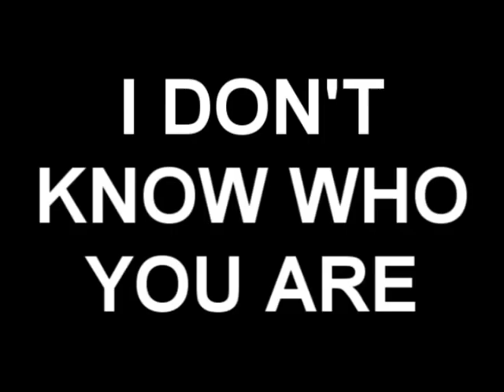So I decided to use Prankdial..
This ain't my voice, but I did make the call.